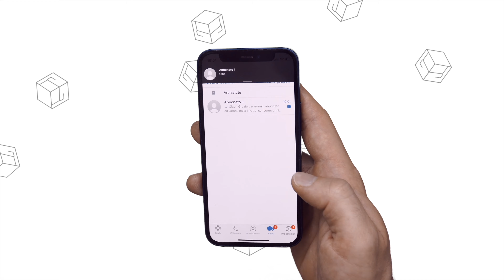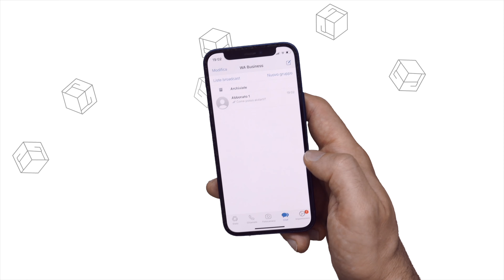iPhone 13 Pro Max Sierra Blu e iPhone 13 Pro Gold ! Unboxing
In questo video vediamo insieme l 'unboxing dei due nuovi super telefono di Apple: iPhone 13 Pro Max Sierra Blu e iPhone 13 Pro Gold !

Link iPhone 13 Pro Max

Link iPhone 13 Pro